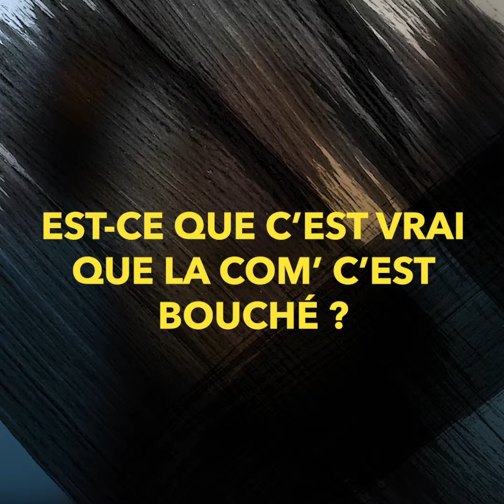EP.11 Travailler dans la communication - Morgane Papadimopoulos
INSERTION PRO

La communication est un domaine qui attire de plus en plus de candidats. Il s’agit d’une fonction à la recherche de profils spécifiques, qui doivent savoir se démarquer afin de démarrer une vraie carrière. Quelles sont les qualités attendues en communication ? Comment tirer son épingle du jeu en entretien ? Morgane Papadimopoulos, Responsable communication et projet digital chez Digital Community et Digital College, vous aiguille sur les particularités de ce domaine qui s’ouvre un peu plus chaque jour.

Ikigai, le média des étudiants ambitieux !